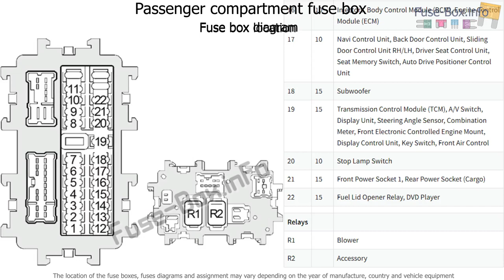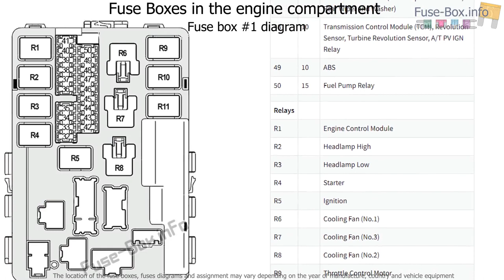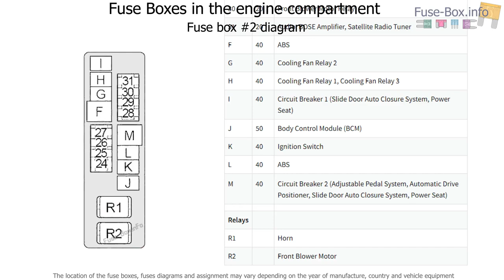Fuse box location and diagrams: Nissan Quest (2004-2009)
Fuse box diagram (location and assignment of electrical fuses and relays) for Nissan Quest (V42; 2004, 2005, 2006, 2007, 2008, 2009).